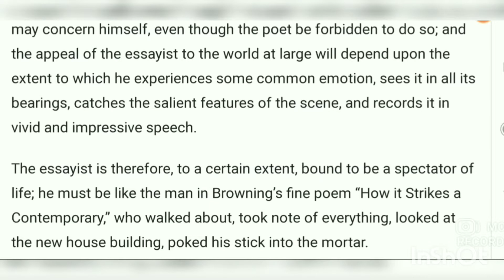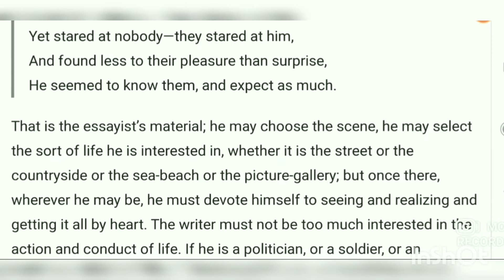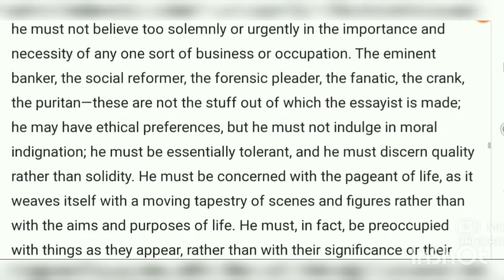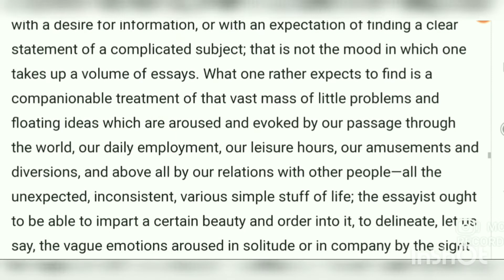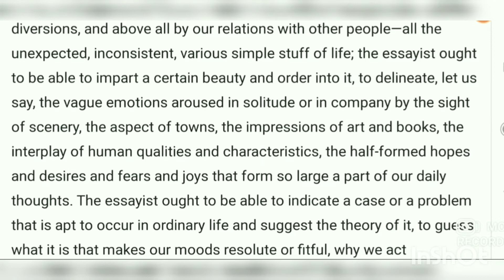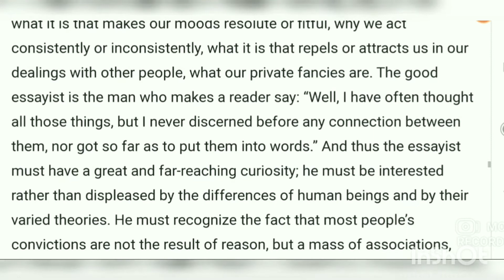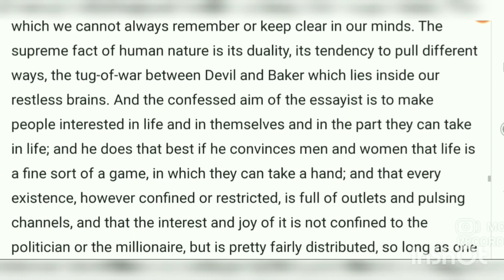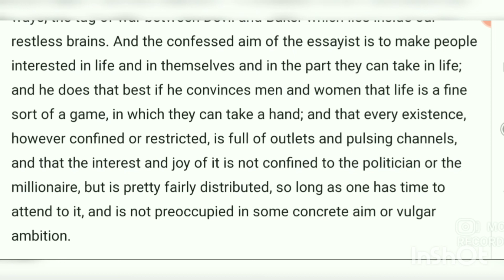The Art Of The Essayist By Arthur Benson(Explanation in Hindi): Part-3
English with Sameer Classes

This video is based on Hindi explanation of the chapter The Art Of The Essayist by Arthur Benson.In this chapter the  author reveals the ways of writing an essay effectively and also tells us the basics of  writing an essay.

Other links of this chapter (The Art Of The Essayist (Part-1)
(The Art Of The Essayist Part-2)

Your Questions:
1) How to change Direct to Indirect
2) Active to Passive
3) Affirmative to Negative
4) Assertive to Interrogative
5) Assertive to Exclamatory
6) Interchange of Degrees of Adjective
7) Letter Writing
8) Editing & Omission
9) Story Writing
10) Essay Writing
11) Notice Writing
12) Note Making

About this channel:
This channel name is English with Sameer Classes.Here, you will get all the contents related to English.